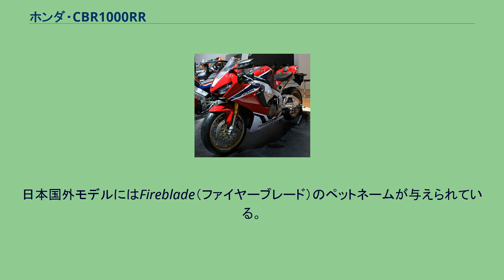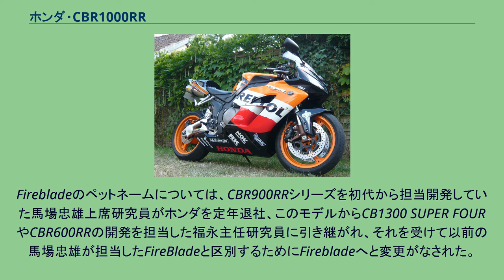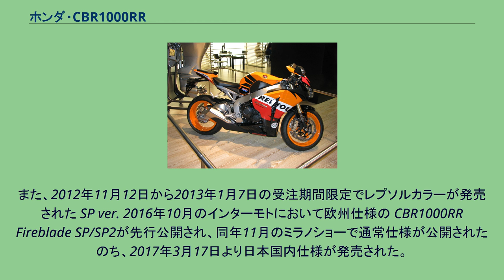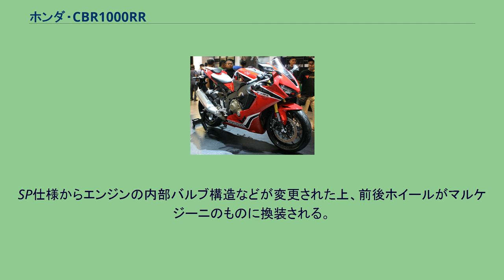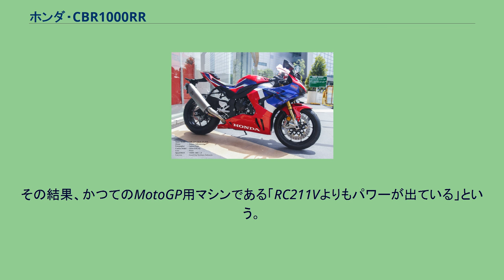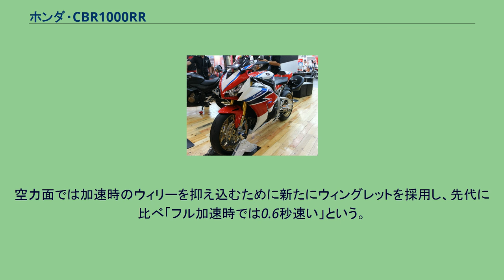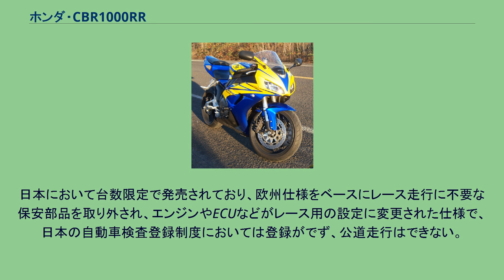ホンダ・CBR1000RR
ホンダ・CBR 」 ホンダ・CBR1000RR CBR1000RR（シービーアールセンアールアール）は本田技研工業が生産、販売を行っているオートバイ（大型自動二輪車）である。
日本国外モデルにはFireblade（ファイヤーブレード）のペットネームが与えられている。
CBR1000RRはCBR954RRの後継車として2004年4月20日に発売された。
HRCのワークスマシン、RC211Vのレプリカというコンセプトのスーパースポーツモデルで、リヤサスペンションのユニットプロリンクや、市販車で初めての採用となる電子制御ステアリングダンパーのHESD（Honda Electric Steering Damper）など、RC211Vで培われた技術を数多く取り入れられた。
外観デザインもRC211Vを踏襲し、左右独立のヘッドライトややシートカウル後端に排出口がレイアウトされるセンター出しマフラーが採用された。
フロントブレーキにトキコ製のラジアルマウントキャリパーを採用し、リアブレーキは従来通り日信工業のキャリパーを採用した。
電子制御方式のステアリングダンパーはカヤバ工業と共同開発した。
ユニットプロリンク方式のスイングアームを採用したことで、CBR954RRに採用されていたピボットレスフレームは採用されていない。
また、CBR954RRの170 kgに対し181 kgと重量は増加した。
Firebladeのペットネームについては、CBR900RRシリーズを初代から担当開発していた馬場忠雄上席研究員がホンダを定年退社、このモデルからCB1300 SUPER FOURやCBR600RRの開発を担当した福永主任研究員に引き継がれ、それを受けて以前の馬場忠雄が担当したFireBladeと区別するためにFirebladeへと変更がなされた。
パールフェイドレスホワイト 2004年仕様 - 3月31日にCBR954RRの後継モデルとして以下のカラーバリエーションで発売された。
2005年仕様 - マイナーモデルチェンジによりMotoGPワークスチーム、レプソルホンダのRC211Vと同一色が限定車として発売され、カラーバリエーションが以下のように改められた。
ハザードランプを標準装備した。
2006年に初のモデルチェンジを行い、以下のような改良によって輸出用モデルで3 kg、日本仕様モデルで4 kgの軽量化が行われた。
遍歴 2006年、キャンディーフェニックスブルー（ウィングパターン） 2006年仕様 - モデルチェンジを行い、以下のカラーバリエーションで発売された。
2007年仕様 - 2006年11月13日に2007年仕様としてトリコロールカラーの受注限定仕様が発売され、カラーバリエーションが以下のように改められた。
また、MotoGPにおけるニッキーヘイデンのライダータイトル、およびコンストラクタータイトル獲得を祝して2007年2月21日には900台の生産台数限定でレプソルカラーの限定仕様が発売された。
2007年10月1日に、2008年型モデルとしてフルモデルチェンジが行われた。
エンジンと車体をすべて新設計として約6 kgの軽量化が行われた。
外観意匠はカウリングが小型化され、フロントウインカーとポジションランプがミラー内蔵式に変更された。
マフラーはセンターアップタイプからショートタイプのアンダーマフラーへ変更され、これに伴いスイングアームが延長されガルアームが採用された。
クラッチは油圧式からワイヤー式に変更されて、アシスト付スリッパークラッチが採用された。
発表当初は輸出仕様のみ生産されていたが日本仕様も2008年7月11日に発売され、9月5日に追加色としてトリコロールカラーも発売された。
2009年2月17日にはスーパースポーツ車両としては初となるアンチロック・ブレーキ・システムを装備したCBR1000RR‹ABS›が追加発売された。
遍歴 2008年仕様 - フルモデルチェンジを行い、以下のカラーバリエーションで発売された。
また、2008年12月4日には2008年12月4日から2009年1月13日の受注期間限定でレプソルカラーが発売された。
2009年仕様 - スーパースポーツ用電子制御式ABSを搭載したABS仕様を発売するとともに、カラーバリエーションが以下のように改められた。
2010年仕様 - 走行中のトルク変動緩和を目的としたフライホイールやクラン...